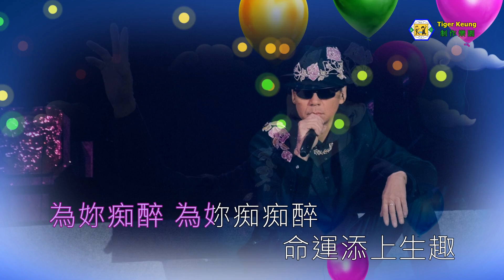蔡楓華(天仙配) O. T. 扇子歌－蔡琴 1982